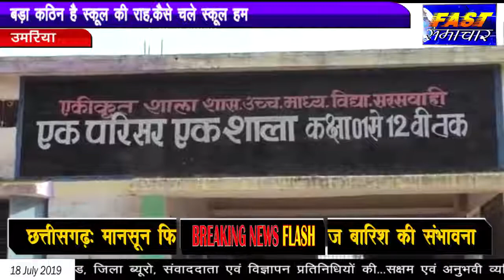उमरिया -बड़ा कठिन है स्कूल की राह,कैसे चले स्कूल हम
सरकार व प्रशासन भले ही दावे करती है कि प्रदेश व गांव का विकास तेजी से हो रहा है लेकिन आज भी गाँव कि तस्वीर नही बदल पाई । गाँव में आज भी टूटी फूटी सड़के व टूटे पुलिया नजर आ ही जाते है। मामला उमरिया जिला मुख्यालय से महज 12 किलो मीटर की दूर पर स्थित मानपुर ब्लॉक के ग्राम ददरौडी का है जहाँ पर छात्रों को शिक्षा के लिए दुसरे गांव सरसवाही आना जाना पड़ता है। यहाँ रास्ते में पड़ने वाली कथली नदी पर भूमि संरक्षण विभाग द्वारा रपटा कम स्टॉप डैम बनाया गया था जो गुनवत्तायुक्त न होने से टूट चुका है जिससे छात्रों को स्कूल जाने में काफी दिक्कतों का सामना करना पड़ता है। ग्रामीण और छात्रों ने बताया कि जिस दिन बारिश हो जाती है तो वह उस दिन स्कूल नही जा पाते। इस सम्बंध में जिले के कलेक्टर स्वरोचिष सोमवंशी ने पुलिया का जल्द मरम्मत कार्य आरंभ कराने की बात कही है। अब देखना यह होगा कि यह पुलिया कब तक बन पाता है और छात्रों को कब राहत मिलेगी